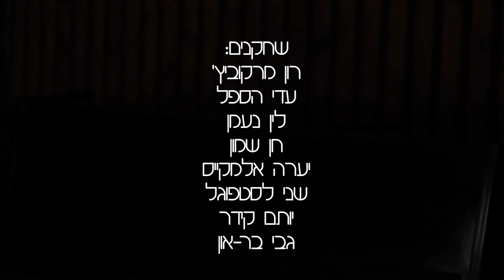ארבע העונות - טריילר לסרט גמר תשע"ו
במאית: שירן לסטפוגל
צלמת: מיכל אלמקייס
עורכת: שחר חלה